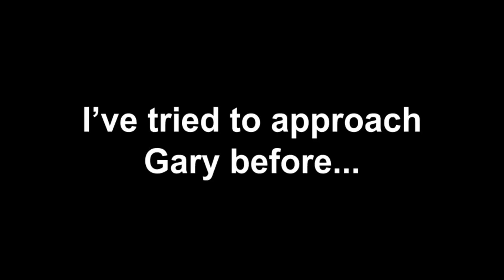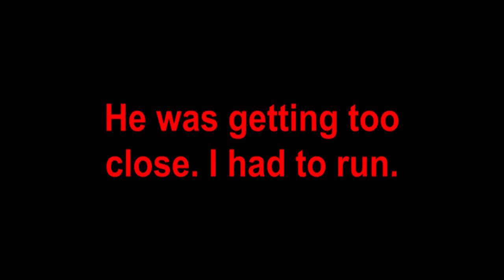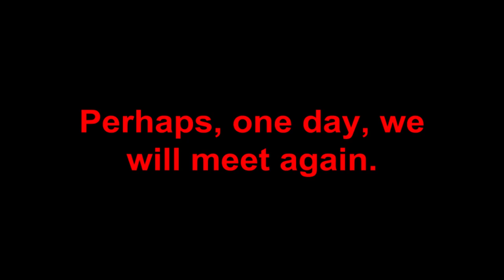Gary Spotted in the Woods! Epic Encounter!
Thanks.. this was a unique upload I made for my friends.

All footage uploaded with consent from the Gary Gary gary Gary